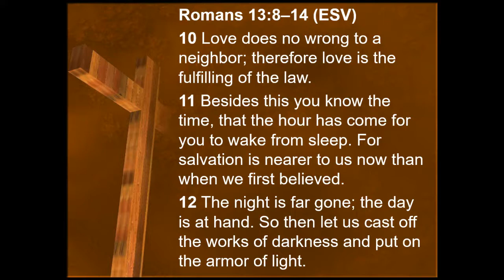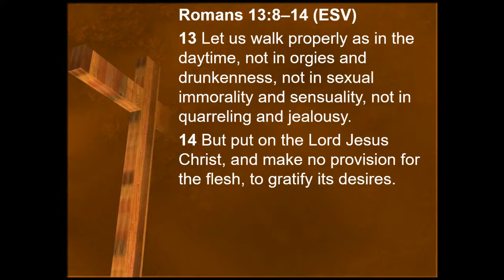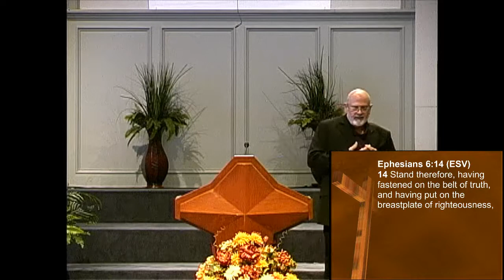Loving One Another as Fulfillment of the Law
One Anothering: Living in a Gospel Community
Romans 13:8-14